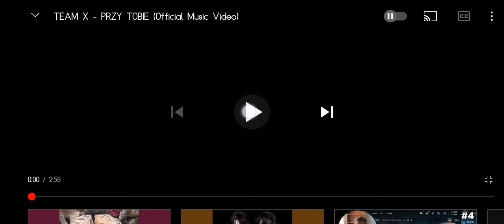𝙏𝙀𝘼𝙈 𝙓- 𝙋𝙍𝙕𝙔 𝙏𝙊𝘽𝙄𝙀 [ 𝘽𝙀𝙕 𝙈𝙐𝙕𝙔𝙆𝙄 ]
HEJKA witam serdecznie zapraszam do oglądania nowy format filmu (polecam zatrzymać sobie film w trakcie oglądania, bo ktoś może nie zdążyć przeczytać) tym razem TEAM X - PRZY TOBIE [ 🔇BEZ MUZYKI 🔇]

Zapraszam do zostawienia subskrypcji zostawcie tutaj 40 łapek w górę damy radę? Wierzę w Was🐾 komentarz mile widziany co o tym sądzisz?